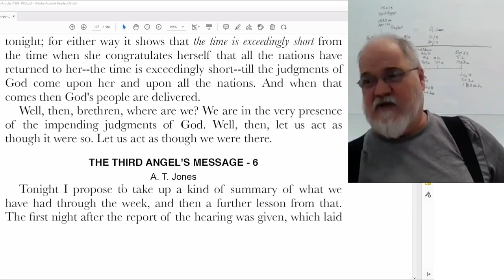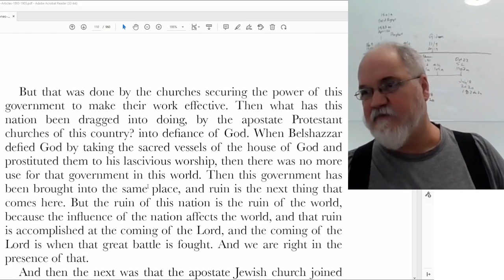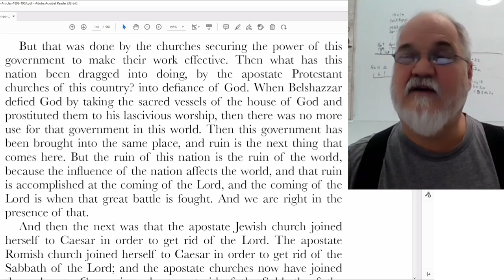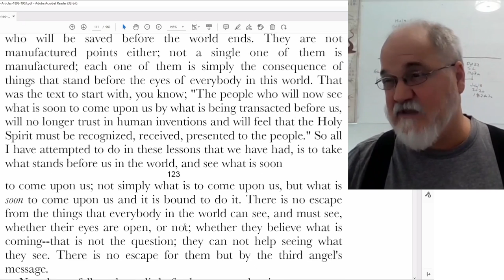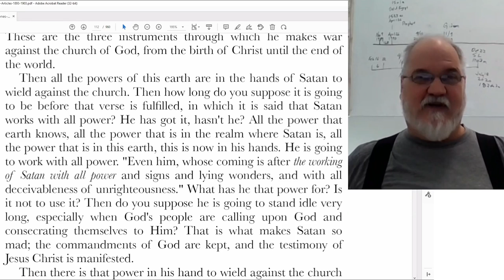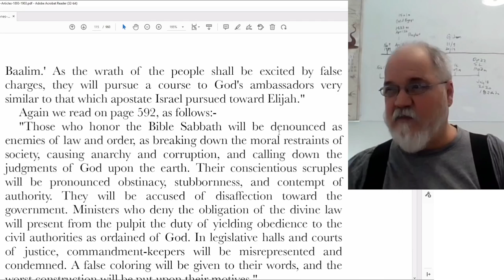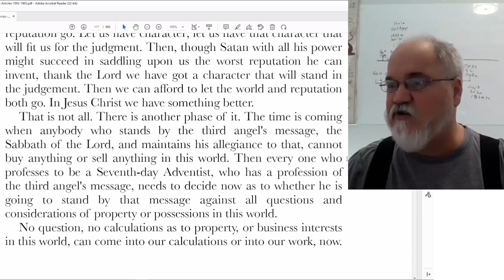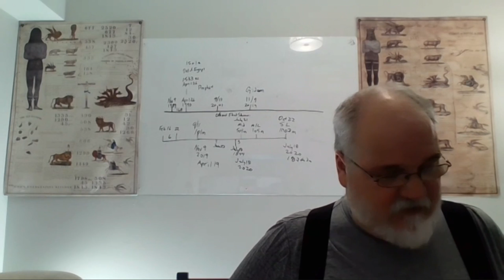2022 11 04 Three Angels Messages Part 17 - Theodore Turner